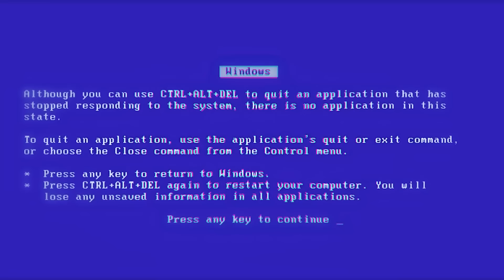TENTEI FAZER UMA LASANHA ! SERÁ QUE DEU CERTO ? - Fran Japa